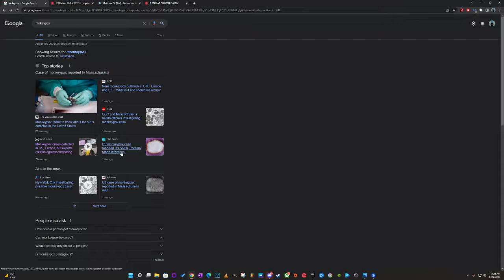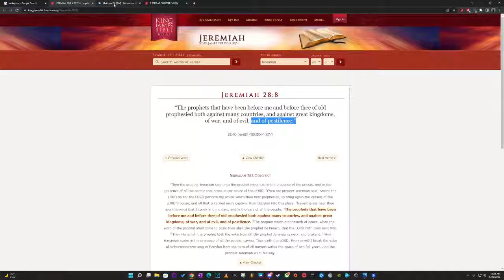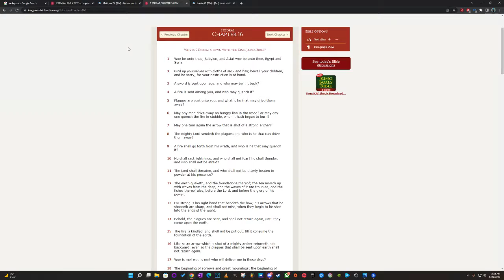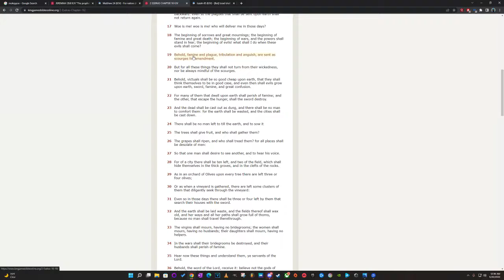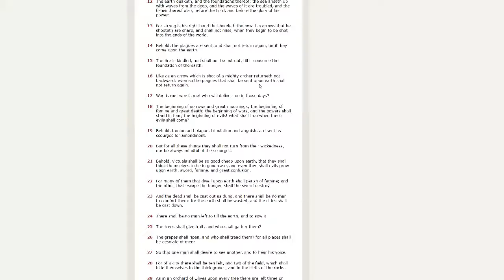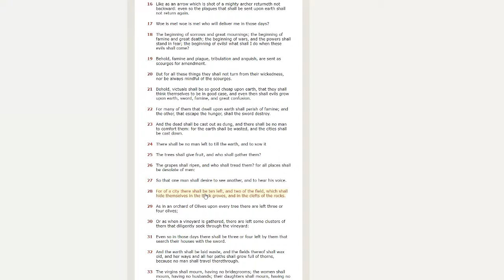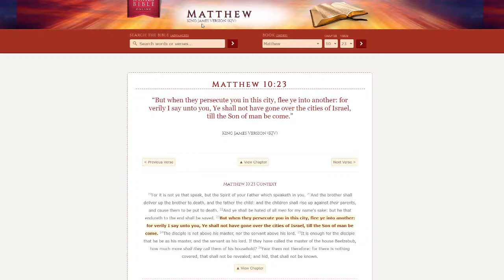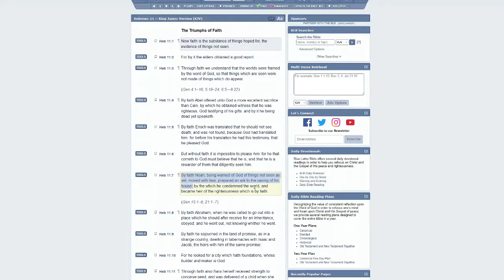Monkey see Monkey do